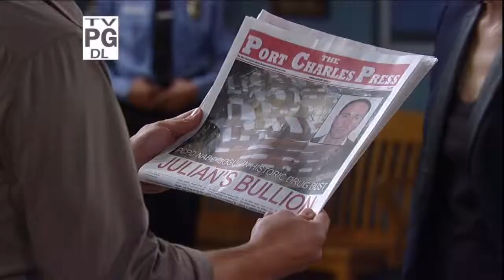Duke and Anna: May 28, 2014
No Duke in this episode.